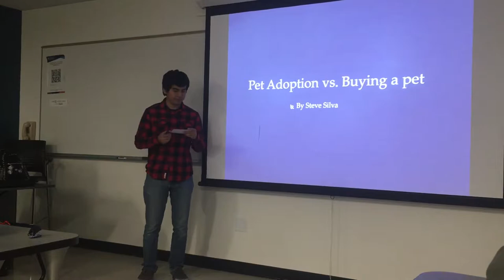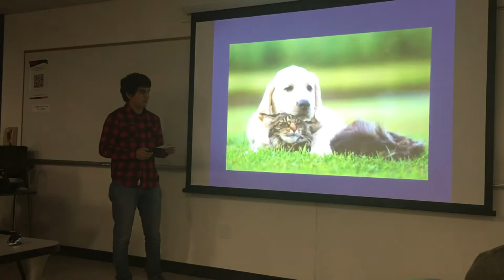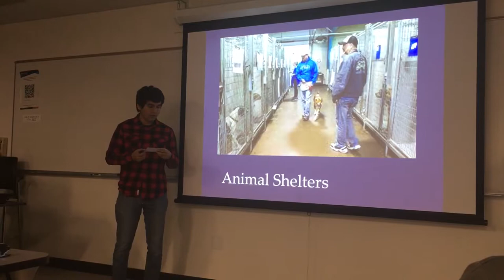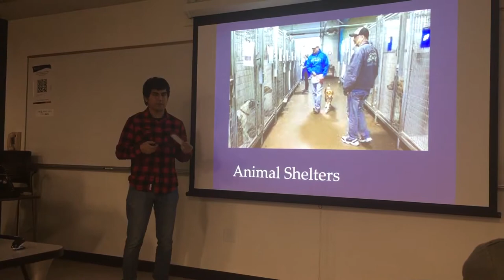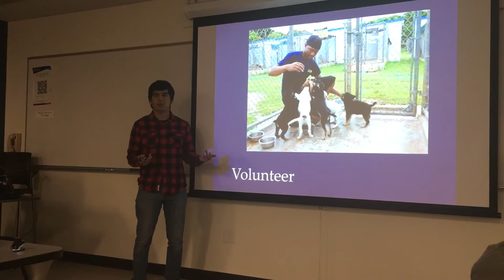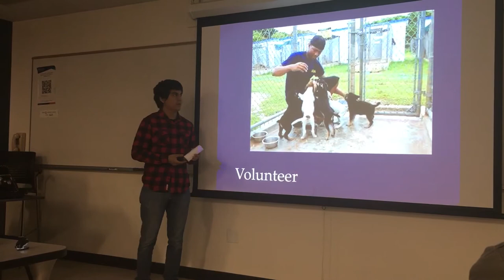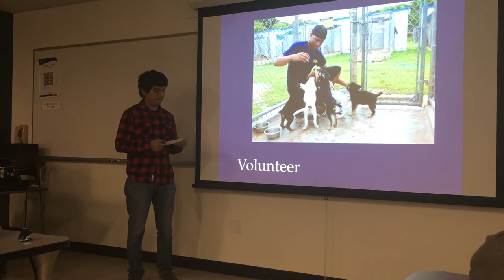Steve Silva - Hcom 100-61 - Persuasive speech